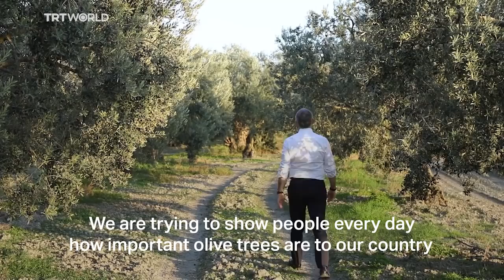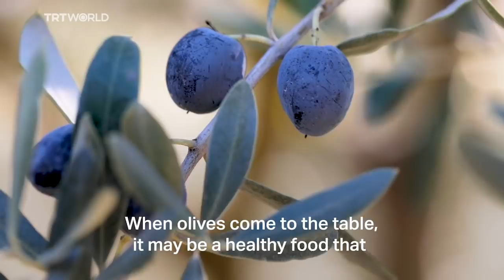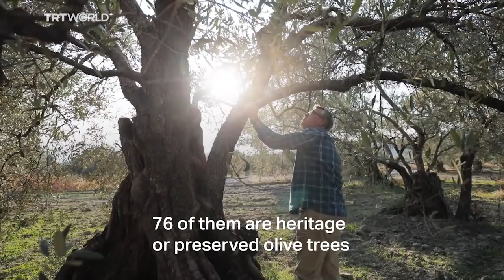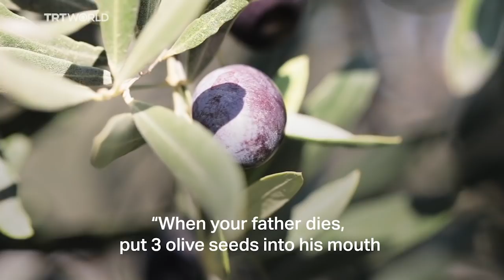In the name of the Olive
Olive is the symbol of reconciliation, a new beginning for humanity.

With deep historical, cultural and manufacturing roots, it makes sense that most cuisines are often built around the humble olive.

Every olive tree has a story behind it. Here is the poetic story of the olive from grove to table.